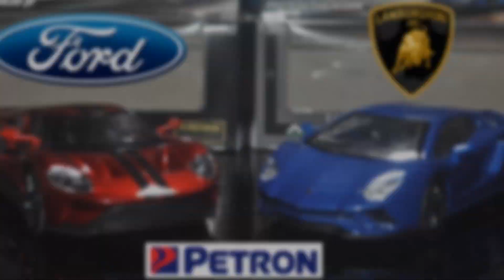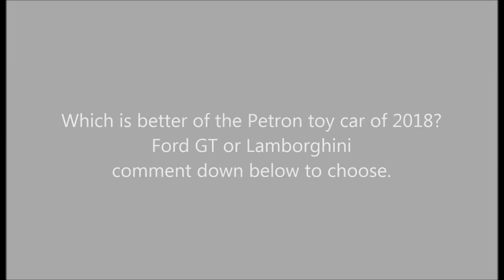Petron Toy Car 2018 Ford GT VS Lamborghini Aventador S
Complete 2018 Petron toy cars with limited edition 4 Lamborghini Aventador S and the 2 Ford GTs are mobility of super car and speed velocity awaits for the limited edition toy car collection.

Which is better for the Petron 2018 toy car?
Ford GT or the Lamborghini Aventador S sets
Comments down below to choose.